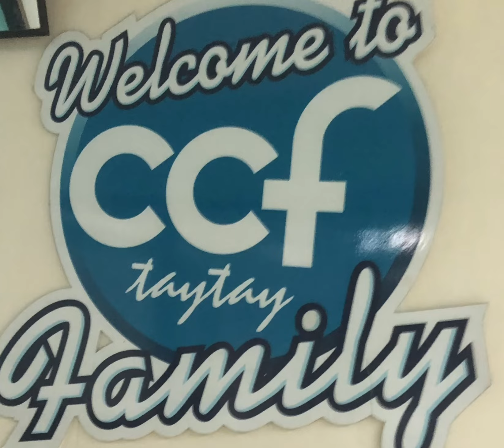October 25, 2023